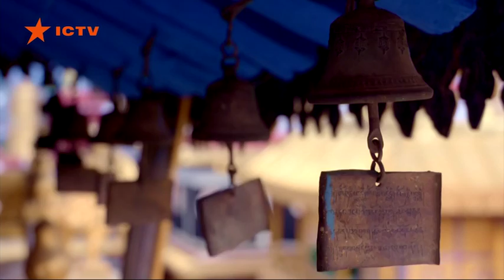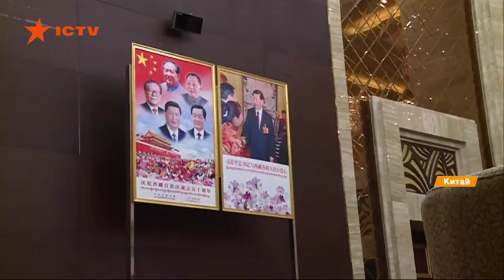Путешествие на Тибет: где найти Будду и секреты просветления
Тибет - один из самых загадочных регионов мира. Сюда за просветлением летят ежегодно сотни тысяч туристов, чтобы поклониться древним статуям Будды.